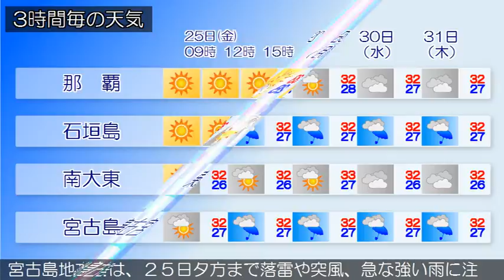2017/08/25 沖縄地方の天気予報 朝